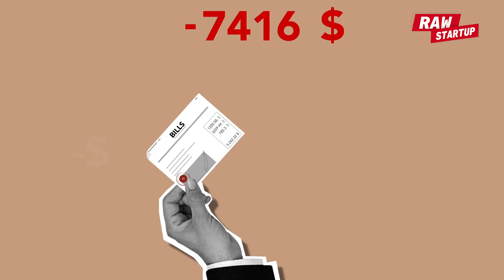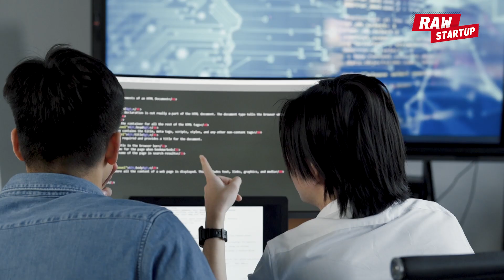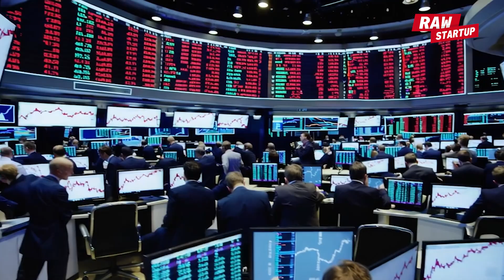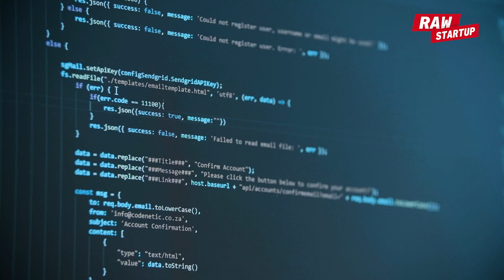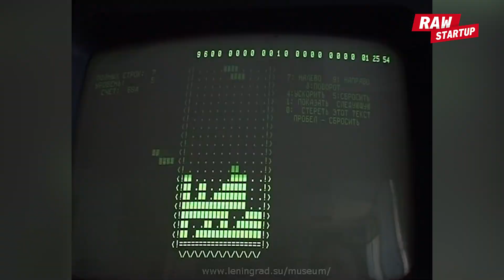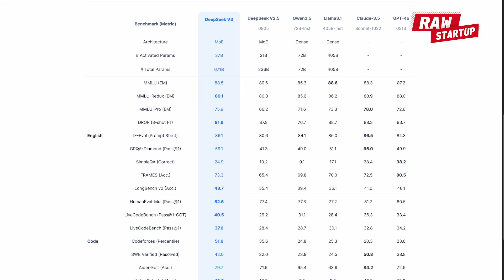DeepSeek Just Changed Everything for Startups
In this video, we explore how DeepSeek is revolutionizing the AI industry by offering services at a staggering 95% lower cost than current market rates. If you've ever wondered whether it's possible to compete with tech giants without massive funding, this story will challenge everything you thought you knew about AI development.

Drawing fascinating parallels with the creation of Tetris in resource-constrained Soviet conditions, we reveal how DeepSeek is proving that limitations can spark unprecedented innovation. Watch as we break down how this disruptive company is achieving what many thought impossible - reducing AI service costs from $100 to just $5 - while exposing big tech's ecosystem lock-in strategies.

Key takeaways include:
• Why expensive infrastructure isn't necessary for groundbreaking AI innovation
• How constraints and limitations can actually drive creative problem-solving
• The real secret to competing with tech giants (hint: it's not about money)

More from Raw Startup
Founders Weekly Podcast